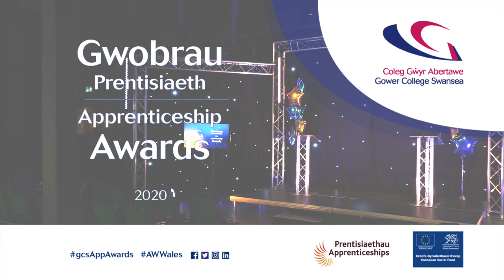Gower College Swansea Apprenticeship Awards 2020